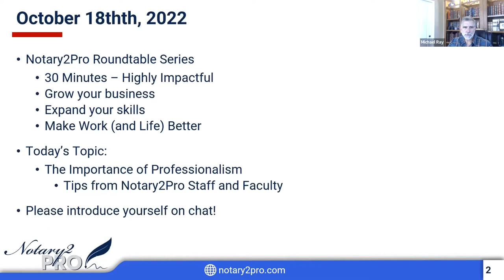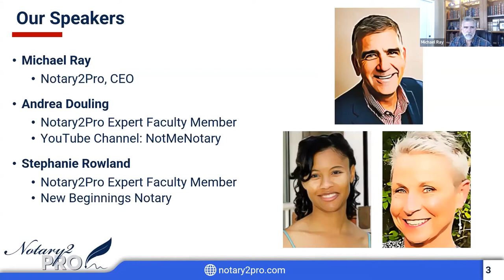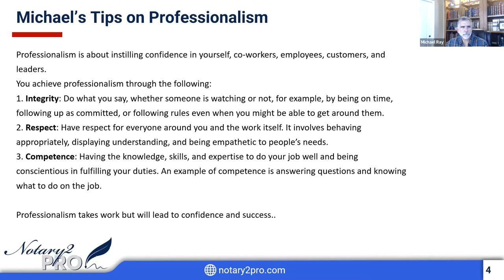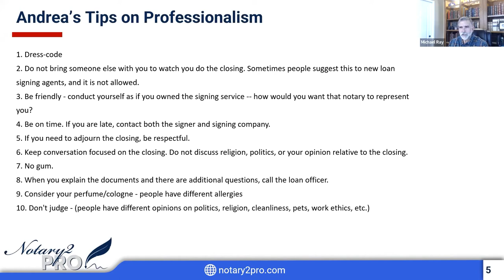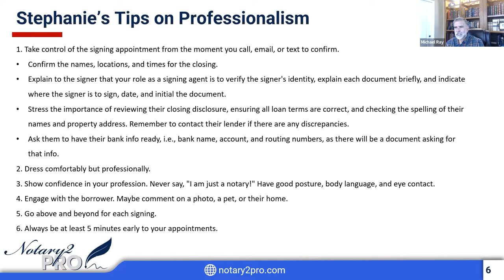Notary2Pro Round Table: The Importance of Professionalism For Notary Publics and Loan Signing Agents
Notary2Pro Roundtable Discussions provide engaging, highly impactful, and valuable information for professional loan signing agents. We want to enable notaries and loan signings agents to grow their businesses, expand their skill sets, and improve their life and work experience.

October’s Roundtable Discussion focused on the importance of professionalism. Notary2Pro staff and faculty will highlight the crucial aspects of professionalism for notaries and loan signing agents. Our experts will discuss integrity, respect and competence required of successful loan signing agents. Our experts will also discuss appropriate dress code, punctuality, and behavior during a closing. Watch the replay now!